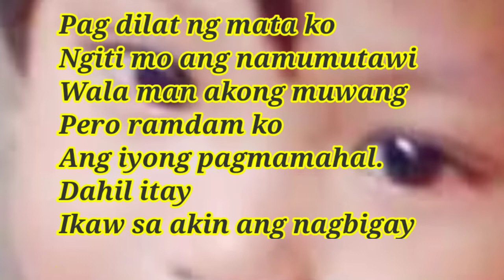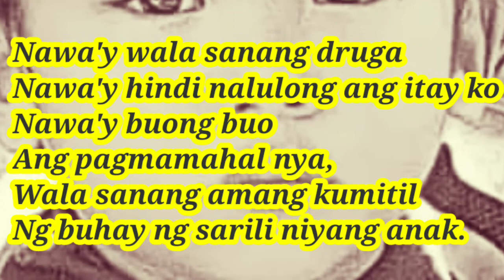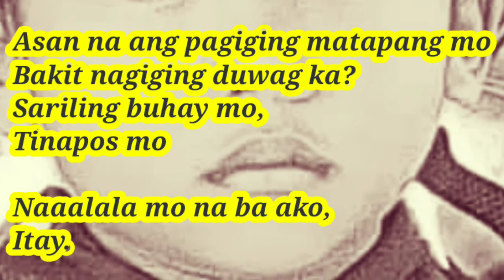Liham Ng Anak Para Sa Amang Tumapos Ng Buhay Niya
Batang hinampas ng Sariling ama sa sementadong kalsada. Liham ng Anak para sa ama, ang amang tumapos sa buhay nya.
Tula/liham ng pagsisisi, pag asa at pagmamahal.